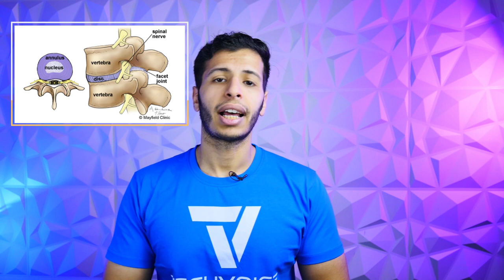كيف تحمي نفسك من «الرقبة التقنية» ؟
كيف تحمي رقبتك أثناء استخدام الأجهزة مما يسمى بالرقبة التقنية مجازاً.
Protect your self from Tech Neck.